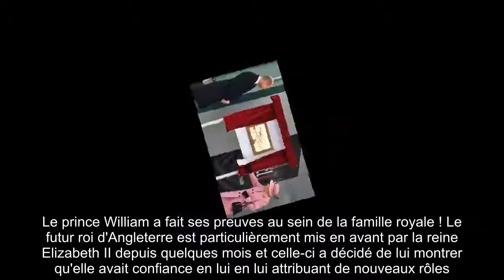✅ William prend du galon : cette nouvelle preuve de confiance de la reine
✍ Le prince William a fait ses preuves au sein de la famille royale ! Le futur roi d'Angleterre est particulièrement mis en avant par la reine Elizabeth II depuis quelques mois et celle-ci a décidé de lui montrer qu'elle avait confiance en lui en lui attribuant de nouveaux rôles.  Comme rapporté par le Mirror, la reine et le duc d'Édimbourg ont confié à leur petit-fils deux rôles essentiels pour la suite de son travail autour de la conservation de la faune.  .Ainsi, ce père de trois enfants prend la tête de Fauna & Flora International (FFI) et de British Trust for Ornithology (BTO).  Sa mission est simple : il doit veiller à la protection des environnements naturels pour les générations futures.  Cela fait près de 70 ans que la monarque de 94 ans est la marraine de l'organisation Fauna & Flora International et qu'elle suit de près les actions qui visent à protéger la faune et la flore.  C'est donc un geste fort qu'Elizabeth II fait envers son petit-fils, et envoie par la même occasion un ...